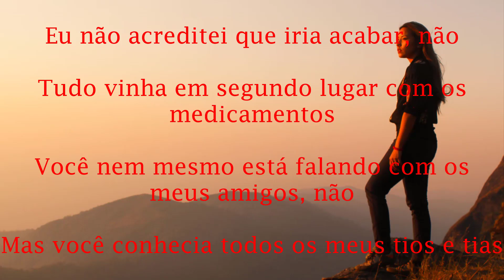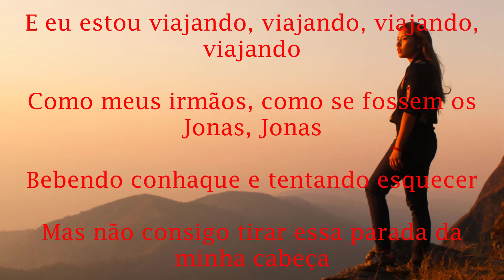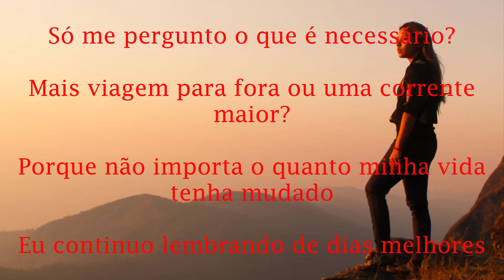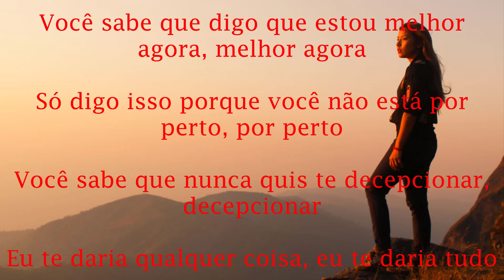Post Malone - Better Now / Tradução / Legendado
Post Malone - Better Now (Tradução)

Artista - Post Malone
Música - Better Now2018
Legenda - Lukkao